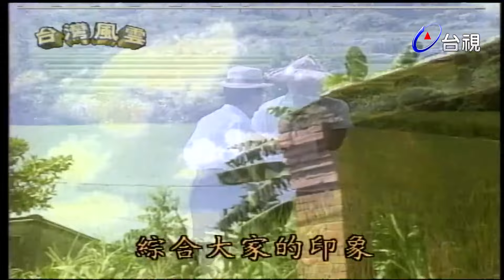機智法醫用妙招 識破婦人偽善面具！